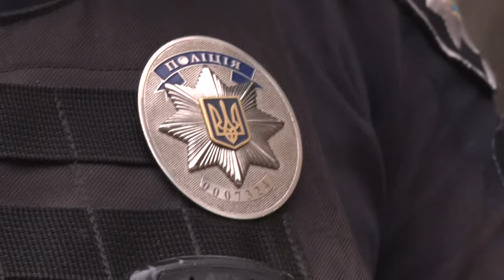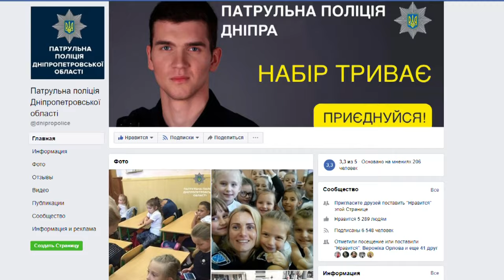Щоденники професії: як працюють поліцейські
Вони ризикують власним життям задля нашої безпеки. За зміну можуть побувати у різних куточках Дніпра та врятувати десятки людей. Новини Відкритого запускають рубрику сюжетів – щоденники професії. Наша знімальна група провела цілий день з поліцією.